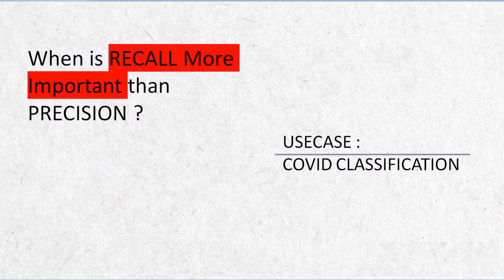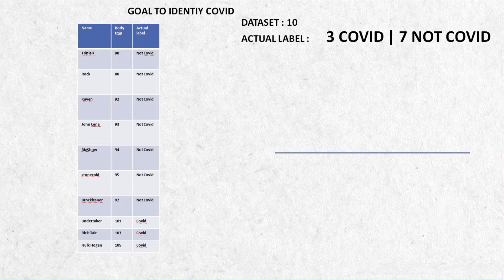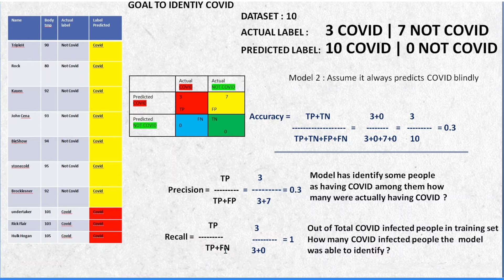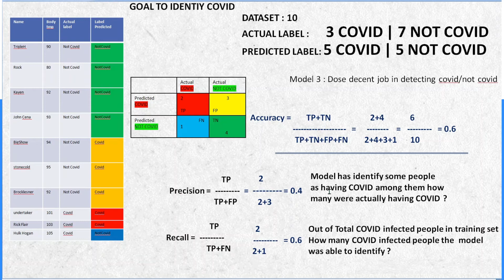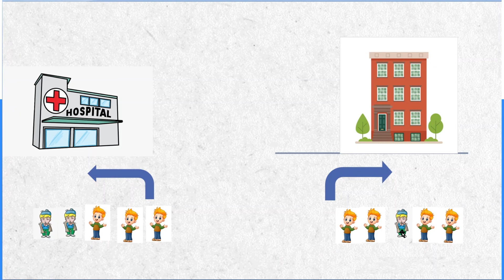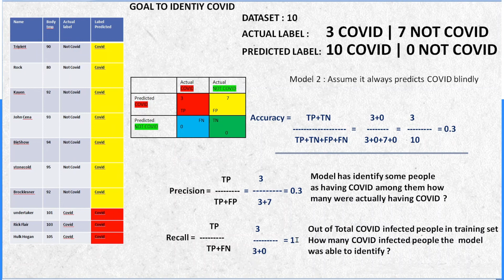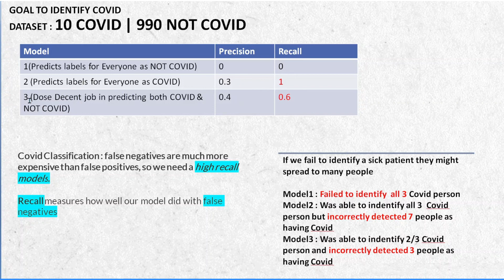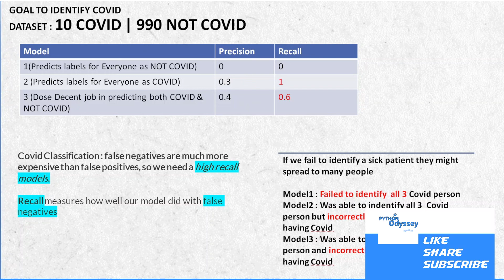when is recall important than precision ? | precision vs recall tradeoff | part1 | tamil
In this video you will learn below topics
Precision
recall
when is recall important than precision
covid classificaiton
TP , TN,FP,FN
how to calculate precision value
what is the use of precision metric
how to calculate recall value
what is the use of recall metric
how to compare precision and recall
evaluation metric for classification
precision in tamil
how to use precision to evaluate a classification model
how to use recall to evaluate a classification model
precision vs recall tradeoff
machine learning in tamil